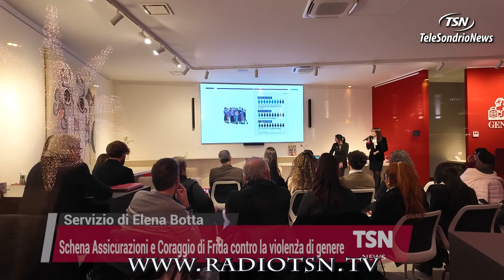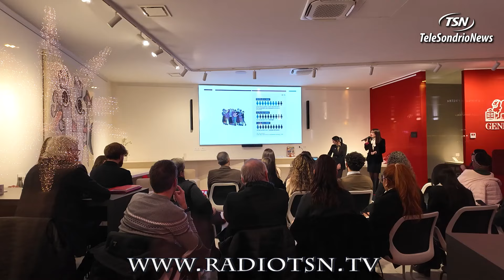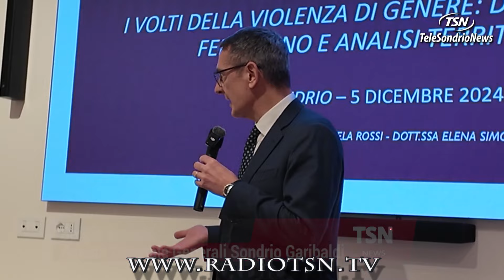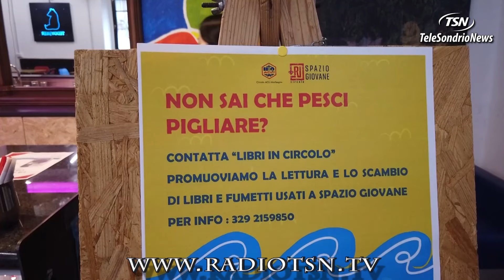TG Venerdì 06.12.2024